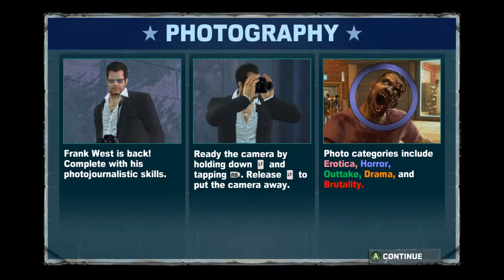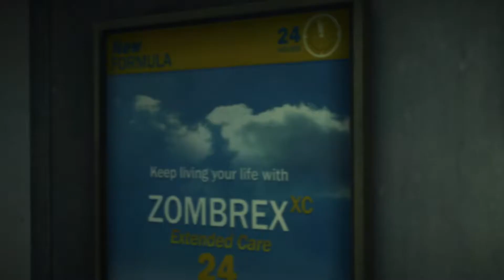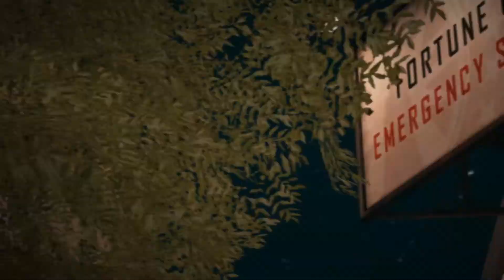Deadrising 2: Off the record co-op playthrough part 1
This is my co-op playthrough (With the7chaos) of deadrising 2: Off the record with live commentary